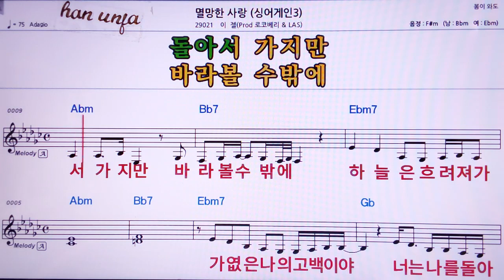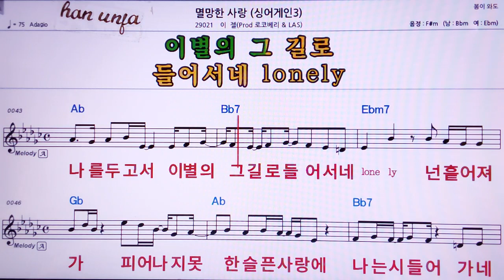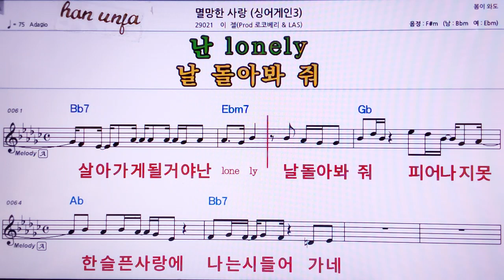💖멸망한 사랑/로코베리*이젤 👍MR,노래방, 악보, 코드,Karaoke With Sheet Music